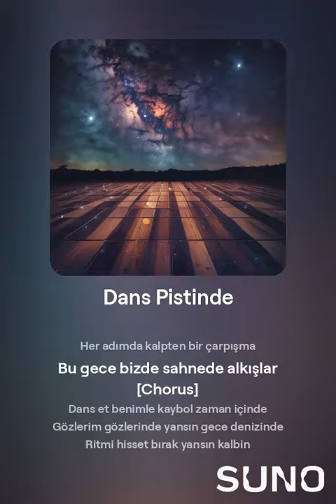Dans Pistinde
Hazırlayan : orhan küçükaslan